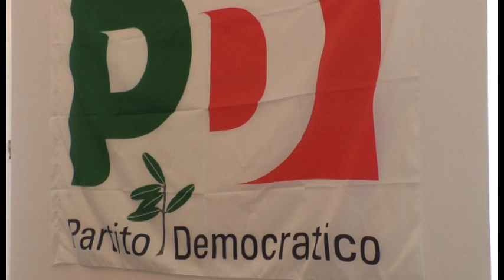Pd, a L'Aquila stravince Zingaretti